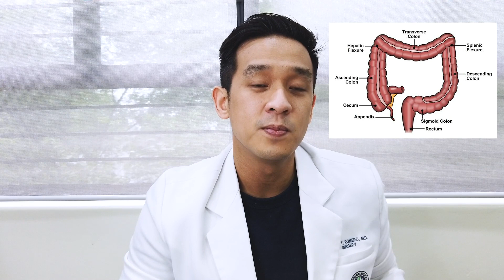Colon Cancer Explained!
Sad news.. As you all know, Chadwick Boseman, the the iconic actor who played Black Panther, passed away due to COLON CANCER.

I made this video for the purpose of making tribute, and to spread CANCER AWARENESS. I hope you'll learn a lot from this video.. WAKANDA FOREVER.

Most pictures are actual cases from my hospital.